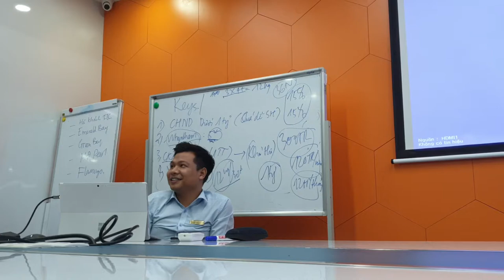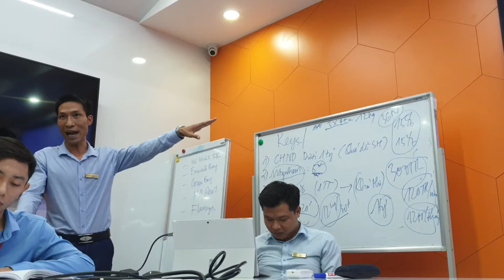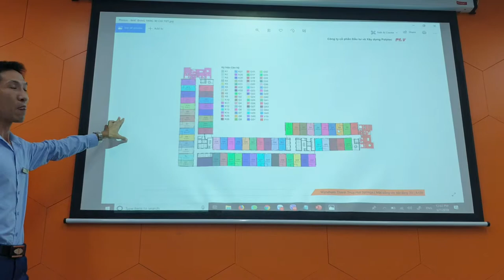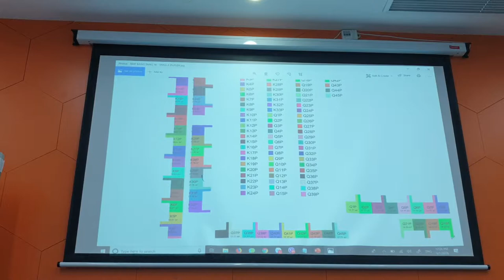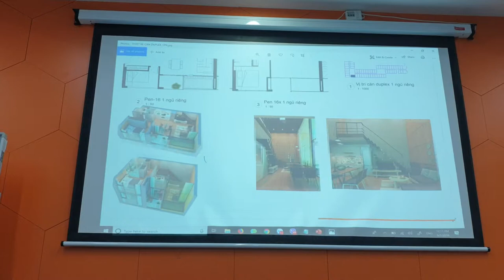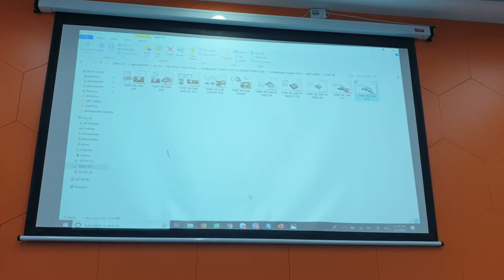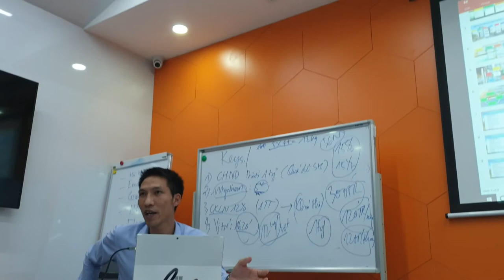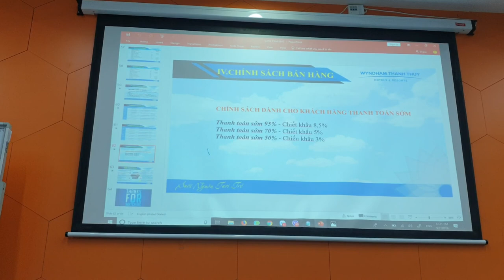Traning wyndham 3